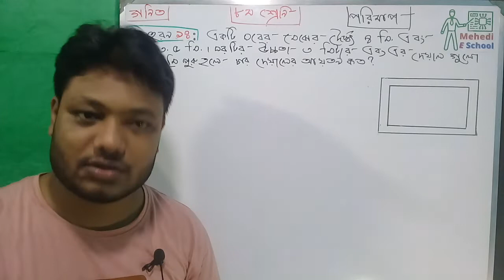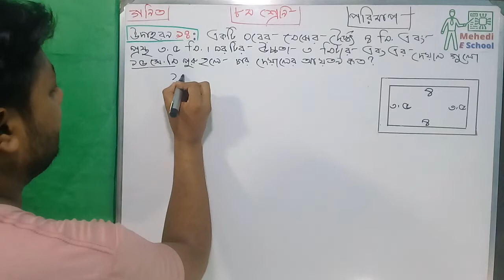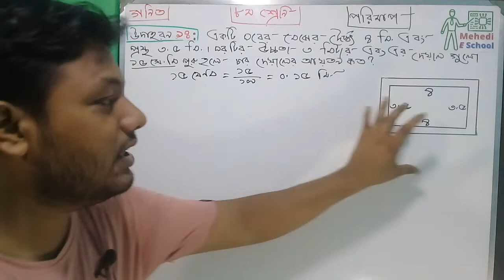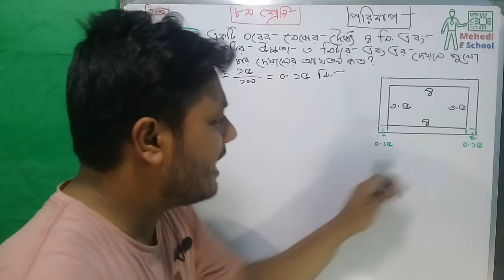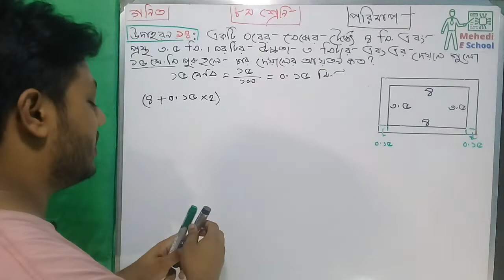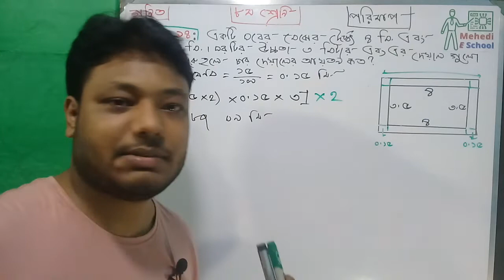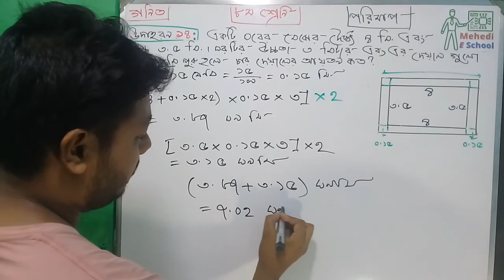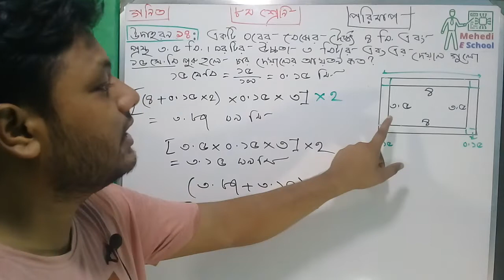চার দেওয়ালের আয়তন নির্ণয় । ৮ম শ্রেণির গণিত । পরিমাপ । ৩য় অধ্যায় উদাহরন ১৪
চার দেওয়ালের আয়তন নির্ণয় । ৮ম শ্রেণির গণিত । পরিমাপ

Video Title: পরিমাপ  (৮ম শ্রেণি) || ধারাবাহিক ক্লাস।। অষ্টম শ্রেণীর গণিত || বোর্ড বই উদাহরন ১৪  নম্বর সমাধান  ||  ৩য় অধ্যায়  || class 8
Lecture: পরিমাপ ।।চার দেওয়ালের আয়তন নির্ণয়।  বোর্ড বই উদাহরন ১৪ নম্বর সমাধান
Subject: Math
Topic:পরিমাপ
Class: Eight
Lectured by: Mohammed Mehedi Hasan